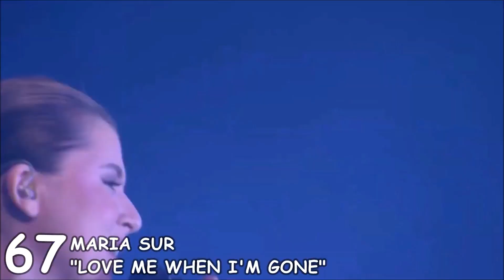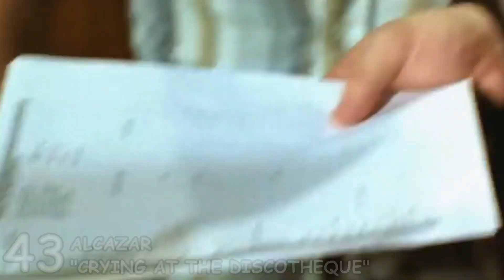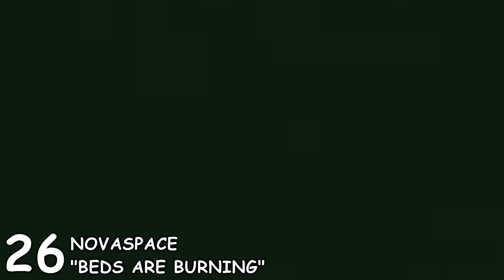MY TOP 100 SONGS (BIRTHDAY SPECIAL)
As of every year on my birthday I present my top 100 All-Time-Songs